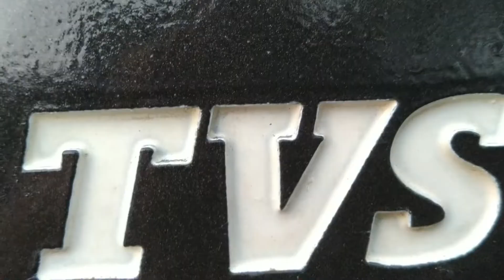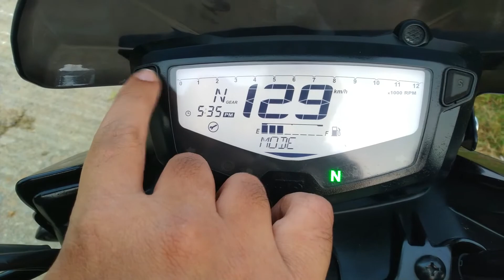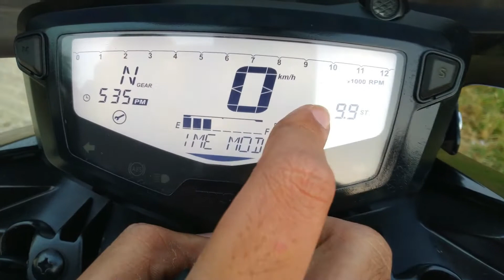TVS Apache RTR 200 4V | Race Edition 2.0 | Tamil review and ownership experience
In this video I reviewed about the tvs apache rtr 200 4v race edition 2.0 in depth review and ownership experience.